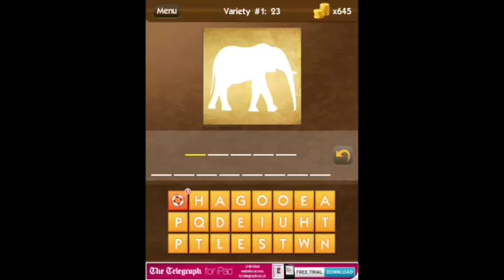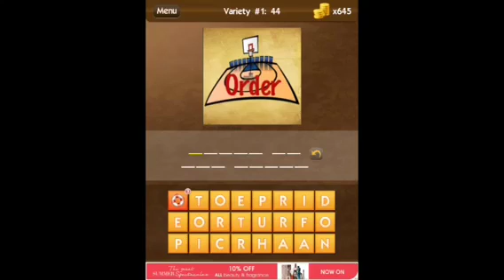What's the Saying? - Variety #1 Level Answers 50/50